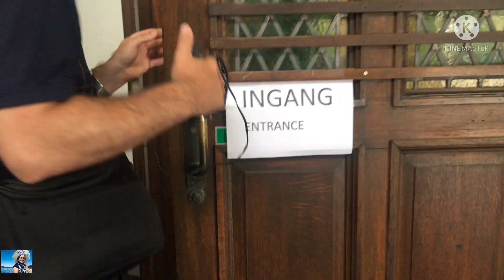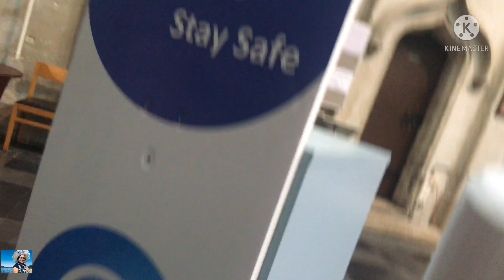Mechelen1เมืองแมคเคอเลิ่น#ท่องโลกกว้าง#ธรรมชาติบำบัด#249relax#belgium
Mechelen1เมืองแมคเคอเลิ่นเป็นเมืองที่สวยงามอีกเมืองในเบลเยี่ยมค่ะลองตามมาชมความงามของธรรมชาติและสิ่งที่มนุษย์สร้างขึ้นมากันค่ะฟรีไม่เสียตังค์แค่สละเวลาดูเท่านั้นนะคะขอให้มีความสุขกับการชมวิดีโอค่ะ